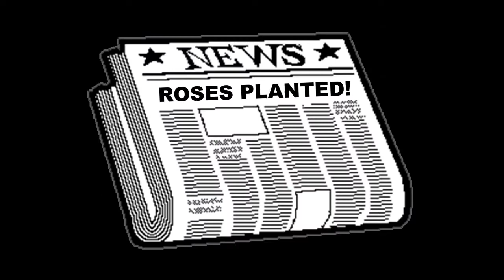Flying Colors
(Written 2022/Recorded 2022)
Welcome to Bill Weimer Music! I used the same basic 12-bar blues chord progression as in “No Time to Lose!” for the stanzas, but used a different tempo and incorporated 7th chords throughout the progression.
Mike says the song reminds him of The Doors.